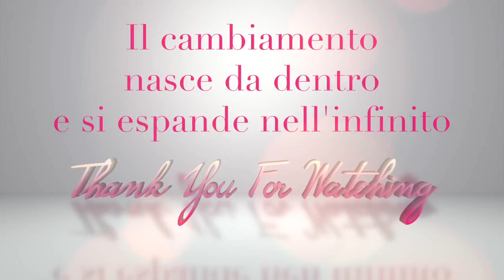VOGLIAMO SOLO MONETIZZARE... PARLIAMOCI CHIARO!!! Altre polemiche su YouTube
SIAMO INTERESSATI SOLO ALLE MONETIZZAZIONI!!! PARLIAMOCI CHIARO... Altre polemiche su YouTube...
É vero che gli youtubers pensano solo a monetizzare?
Si fanno soldi su YouTube? quanto paga YouTube?
Quanto si guadagna con le monetizzazioni?